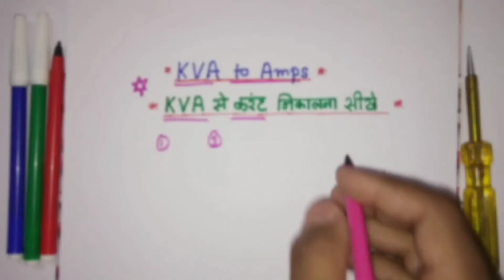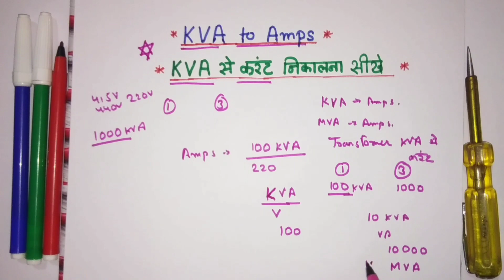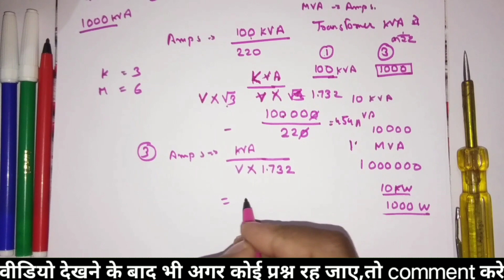How to convert kva to amps in 1 phase and 3 phase system | kva to ampere in hindi | kva to current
How to convert kva to amps in 1 phase and 3 phase system | kva to ampere in hindi | electrical video | kva to current | Kva to amps calculate

       Es video me hmne aapko kva se amps  single phase and three phase convert kiya jata hai explain kiya hai.

      Dosto aap video ko dekhiyega or achhi lage to ise like kijiyega share kijiyega .Agar aapka koi sawal hai to aap muje comment kijiye. mai aapke sabhi comments ka reply karta hu.

For visit electrical dost channel.

      दोस्तों इस electrical dost चैनल मैं आयुष शर्मा आपके साथ इलेक्ट्रिकल के कुछ इंटेस्टिंग टॉपिक के ऊपर वीडियो शेयर करता हु | सारे वीडियो दोस्तों मैं थेरोरी और मेरे प्रैक्ट्रिकल नौलेज के साथ शेयर करता हु|  आप हमारे चैनल को एक बार जरूर विजिट करे, और अगर हमारा चैनल आपको पसंद आये तो चैनल को सब्सक्राइब जरूर करे।  ताकि आपका और हमारा कनेक्शन आगे भी बना रहे |

आपका धन्यवाद